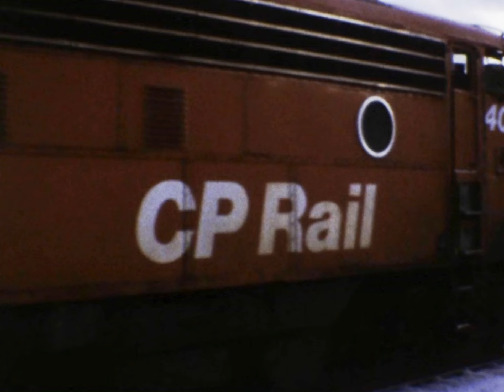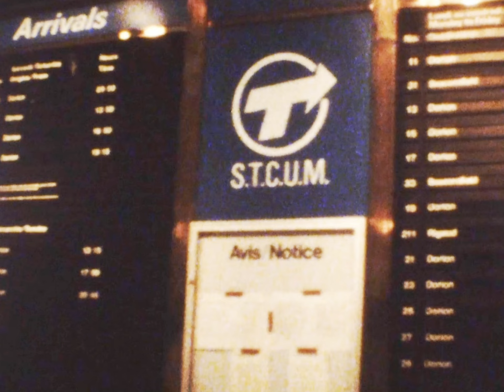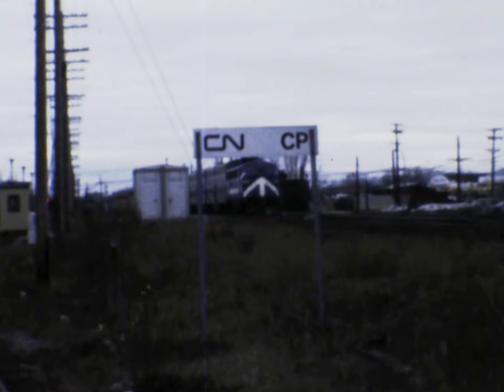Travels With John - 8mm Sound Film - Commuter Rail Around Montreal, PQ, Canada - 1980's NF4242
John says, "Films I took of  the Montreal Urban Community Transit Commission trains,  which was a local government body created to take over the commuter rail services that were operated by either CN or CP until 1982. The MUCTC  commuter trains operating on Canadian Pacific Railway trackage throughout the 1980s in and around Montreal, Quebec, including locations such as Westmount, Dorval and Vaudreuil on Montreal’s west island.

I am a huge railfan and former railway employee. My friend James, aka Skeena Pacific,  edits the video clips of 8 mm film transferred to digital by another party. I took these films in an effort to capture trains across the World. He produced them into the series called  "Travels With John". The title usually indicates the locations."

Note: any music in this video (except as attributed) is being performed publicly and is unavoidably incidental to the video. Such public performance is the responsibility of the group or organisation making the presentation and they should be contacted with reference to copyright.